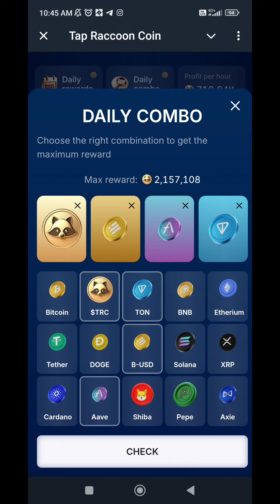Tap Raccoon coin Daily combo August 28 || Daily combo today for Tap Raccoon coin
Raccoon combo 28 August